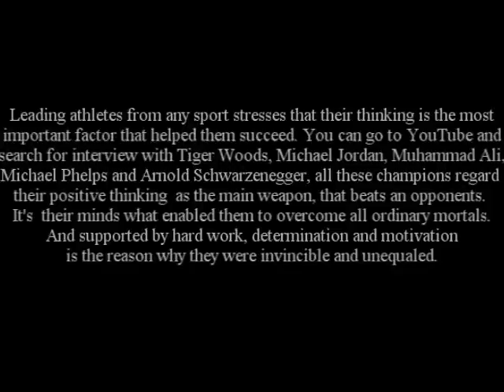No Pain no Gain